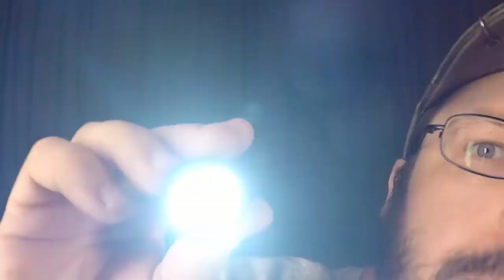VISUAL ASMR | Light Tracking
ASMR artist: Zach ASMR
Language: English